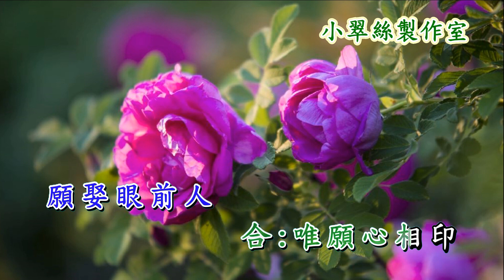民間傳奇之〈帝女花〉插曲【驚艷】卡拉OK純音樂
TVB電視劇民間傳奇之〈帝女花〉插曲
原唱 : 羅文  汪明荃